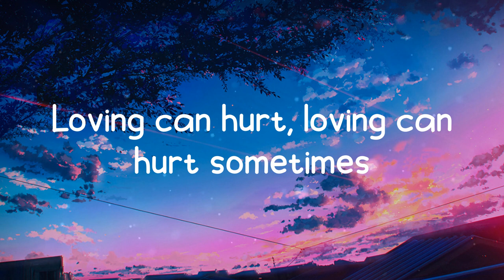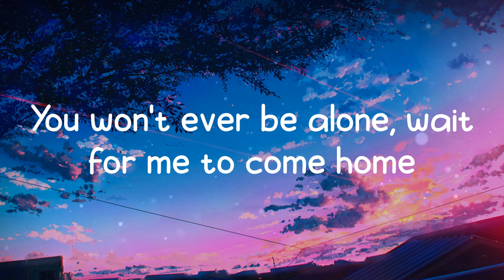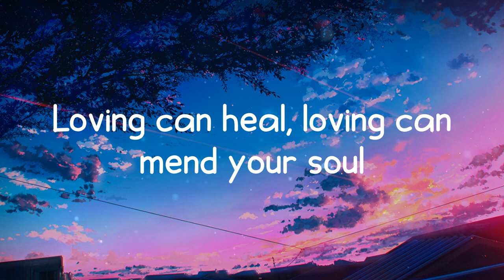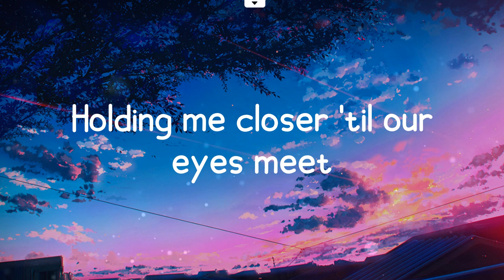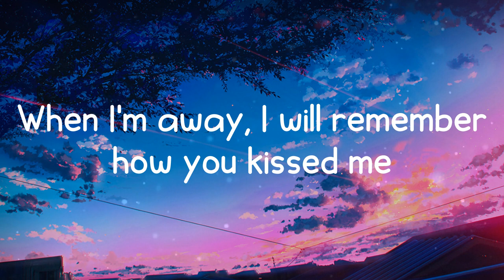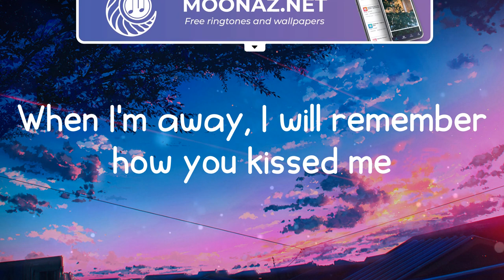Ed Sheeran - Photograph (Lyrics) | Tate McRae, Alan Walker... (Mix Lyrics)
👋 Hey guys, welcome to Ice Cream Lyrics!